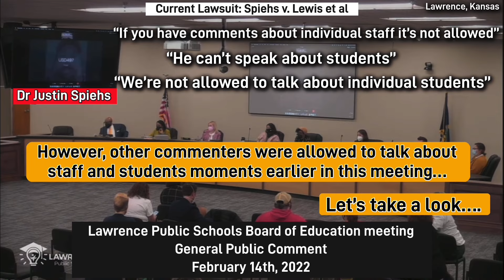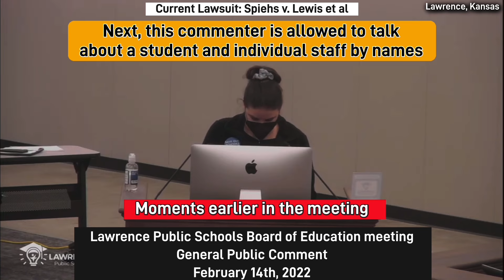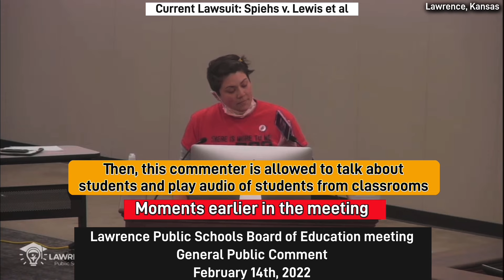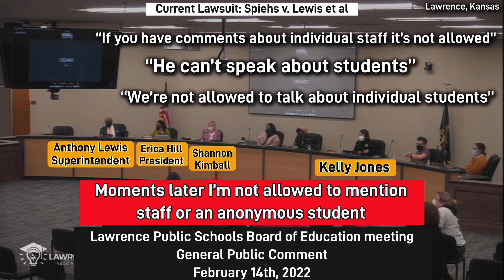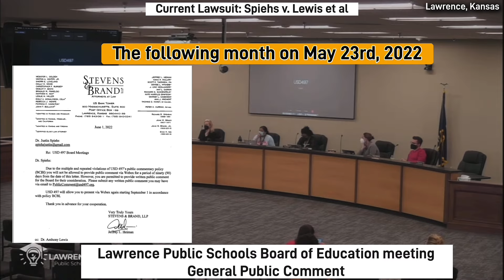School District Discrimination